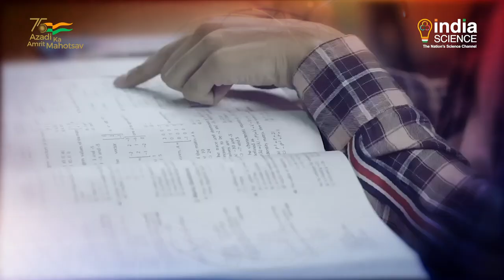Promo: Science Monitor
Watch the latest Science and Technology news in weekly Programme "Science Monitor".  Watch this week - IIT-Roorkee-175 Years, Blue Laser-Induced White Light Generator, IIT Madras – First Electric Racing Car, Professor Venugopal Achanta – CIPM, The World’s First Intra-nasal Covid-19 Vaccine, The Indian Journal of Biochemistry and Biophysics, OceanSat-3, Diamond-Bearing Kimberlites.